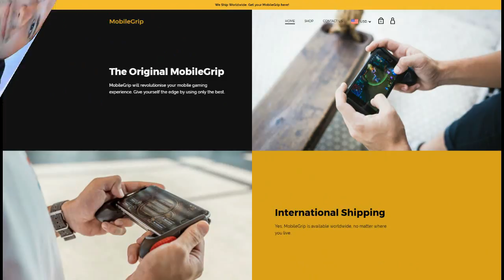Nice Karina Gameplay! ♦ 42V | ly4ly4ly4 ♦ 91,6% Winrate ♦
• Jon Bellion - All Time Low (Audio) ft. Stormzy
In this video:
•mobile legends
 Video uploaded & Owned by Helboy

Mobile Legends
Mobile Legends
Mobile Legends